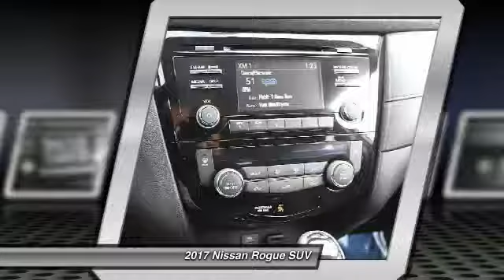2017 Nissan Rogue Santa Clara CA HW142484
2017 Nissan Rogue  - Stock#: HW142484 - VIN#: JN8AT2MT9HW142484

4855 Stevens Creek Blvd.

Check out this 2017 Nissan Rogue.   Contact Premier Nissan of Stevens Creek today for information on dozens of vehicles like this 2017 Nissan Rogue S. This Nissan includes: [B93] CHROME REAR BUMPER PROTECTOR (PIO) [B92] BLACK SPLASH GUARDS (SET OF 4) (PIO) [L92] FLOOR MATS Floor Mats [K01] S APPEARANCE PACKAGE Integrated Turn Signal Mirrors CHARCOAL, CLOTH SEAT TRIM Cloth Seats [C03] 50 STATE EMISSIONS GLACIER WHITE *Note - For third party subscriptions or services, please contact the dealer for more information.* Want more room? Want more style? This Nissan Rogue is the vehicle for you. Why spend more money than you have to? This Nissan Rogue will help you keep the extra money youd normally spend on gas. Contact the dealership today.